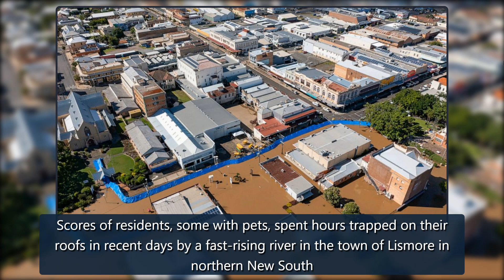Thousands evacuate worst Australian floods in over a decade - ABC News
Thousands evacuate worst Australian floods in over a decadeTens of thousands of people have been ordered to evacuate their homes and many more have been told to prepare to flee as parts of Australia’s southeastcoastare inundated by the worst flooding in more than a decadeBRISBANE, Australia -- Tens credit